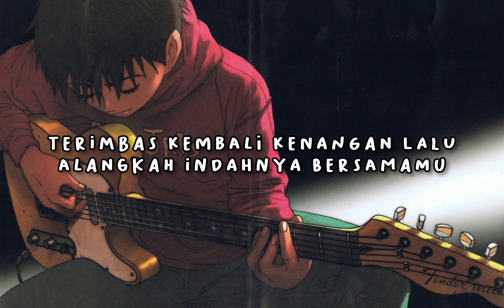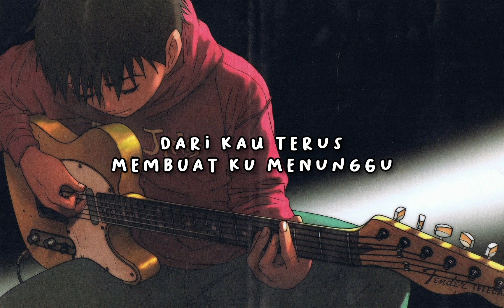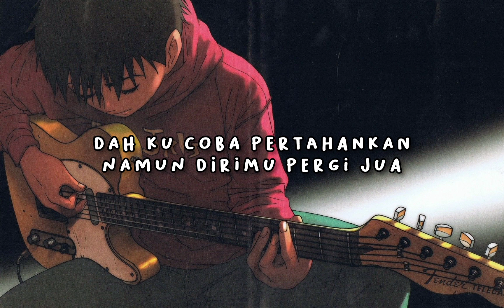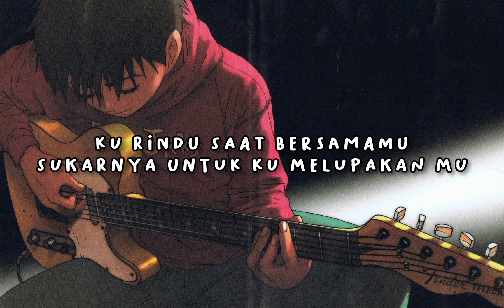Tak ku Sangka Tak ku Duga